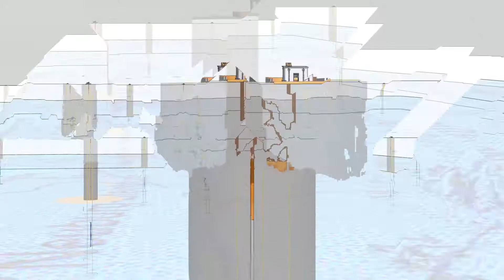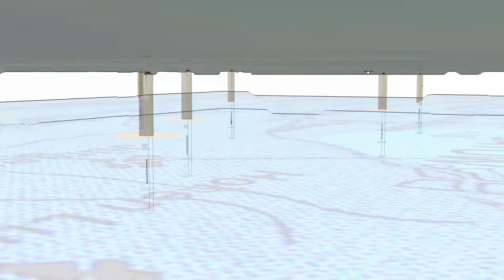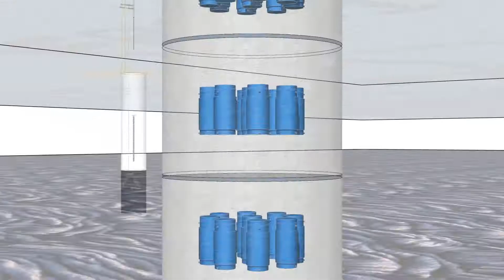DBHD 1.3 final nuclear repository DE work-film NOT to scale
this film shows the location-detached DBHD repositories 1 to 6 - landscape and construction are NOT to scale yet - it is a work film showing the main elements of nuclear waste repository building - Biosphere - Sediments - Rocksalt - Crust of Earth - this is how we want to do it in Germany - very very deep - Shaft Boring Machine we have under construction - Safety first - Safety - Safety - Safety - best regards from Ing. Goebel / Switzerland